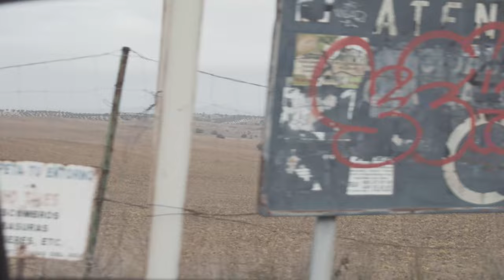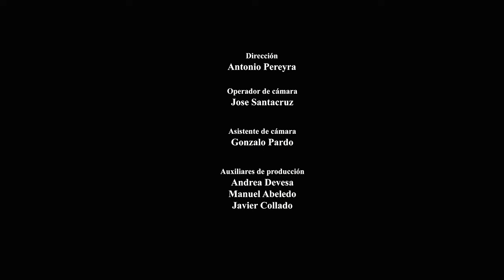Elliot St, Crizz - Equinoccio (Videoclip Oficial)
Producción: Elliot St
Grabación, Mezcla y Master: Daniel Gallego en Filmot Studio
Guitarrista solista: Manuel Abeledo

Dirección: Antonio Pereyra
Operador de cámara: Jose L. Santacruz
Asistente de cámara: Gonzalo Pardo
Auxiliares de producción: Manuel Abeledo, Andrea Devesa y Javier Collado

Casting:
Nacho Elena
Samuel Romero
Koldo Belloso
Pablo Fernández
Víctor Espada
Jesús Bastante
Álvaro García
Pablo Jarel
Elena Abrisqueta
Ángela López
Sergio Espada
Roxana Chinchay
Roberto Pérez
Andrea Devesa
Carmen Cuervo
Pedro González